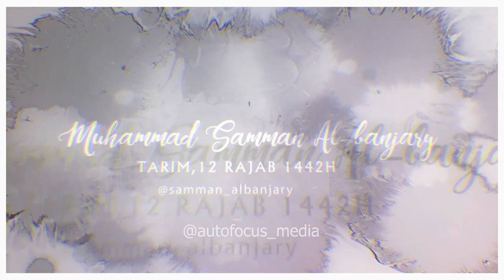WEDDING DOCUMENTARY TRAILER